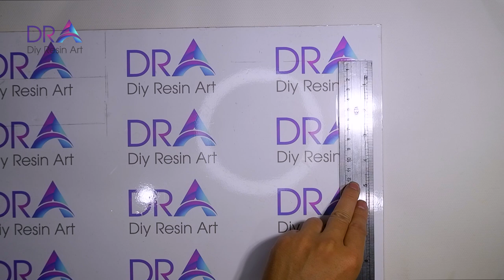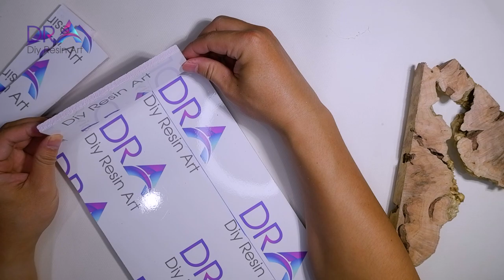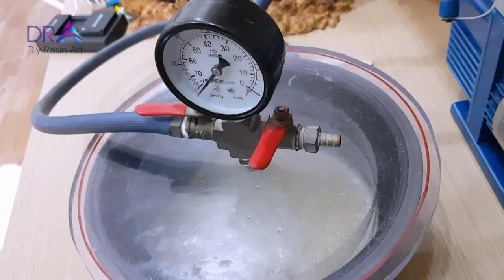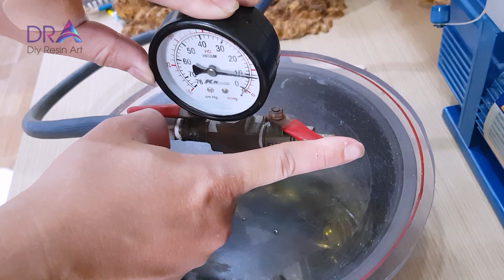Epoxy Resin Lamp Fairy String Lights ! Easy Making With DRA | Diy Resin Art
Epoxy Lamp 3,6 kg ! Easy Making Epoxy Resin Lamp With DRA | Diy Resin Art is one of our channel's instructional videos. This is a video tutorial epoxy resin lamp for beginners on Diy Resin Art channel, I hope it helps you who are new to making epoxy resin.
Diy Resin provides instructional videos for you, including making Epoxy resin lamp and more.
Now we begin to watch the tutorial Epoxy Lamp 3,6 kg ! Easy Making Epoxy Resin Lamp With DRA | Diy Resin Art